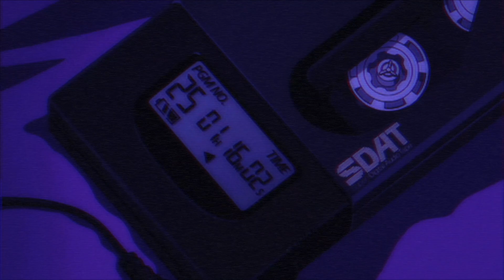umi - bet reimagined (slowed + reverb)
𝘺𝘰𝘶 𝘰𝘯 𝘴𝘰𝘮𝘦 𝘤𝘭𝘰𝘸𝘯 𝘴𝘩𝘪𝘵

───※ SOCIALS ※───

───※ EXTRA INFO ※───